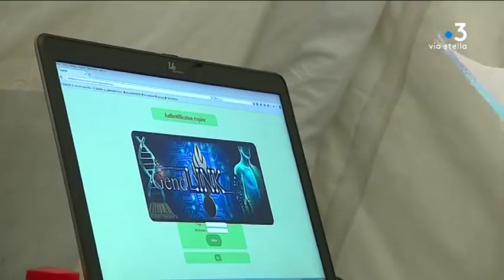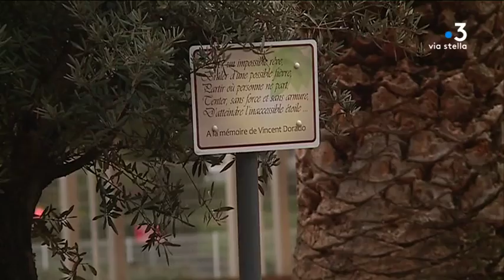Affaire Vincent Dorado : analyse de 280 tests ADN pour relancer l’enquête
Intervenants : Colonel Georges Pierrini, Division biologie génétique de l'IRCGN.

Reportage : ROMANI Marianne ; ROMBALDI Franck ; SEBAHYI Alexandra.